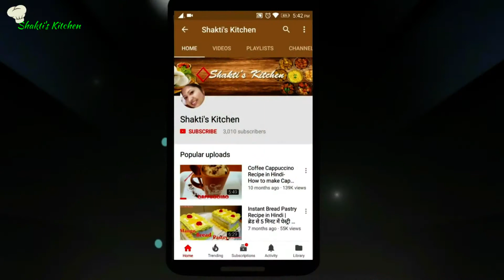Halwai Jaise besan Ke Ladoo | Besan Ke Laddu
Besan ke ladoo, besan ke laddu, halwai jaise besa ke ladoo, besan ke ladoo banane ki vidhi, instant besan ladoo, how to make besan ke ladoo, besan ke ladoo recipe in hindi, halwai style besan ke laddu, besan ke laddu banane ka tarika

Hi! This is Pooja Kothari welcome to Shakti's Kitchen

About This Video-: Besan Laddu is a famous Indian sweet made up of gramflour , sugar and ghee. As we all know Diwali is round the corner so lets prepare this divine and delectable besan laddu at our home.

[ Ingredients ]

Ghee / Clarified butter - 3-4 tbsp
Water - 2 tbsp
Cardamom pd - 1/2 tsp
Pistachio for garnishing